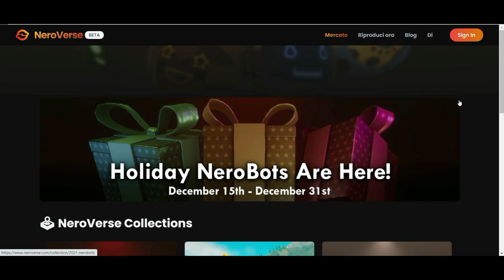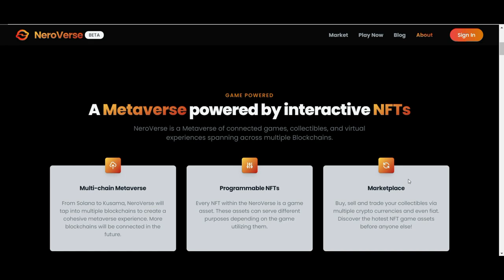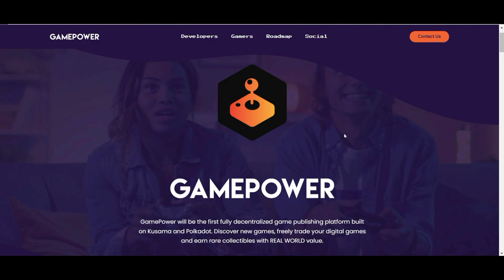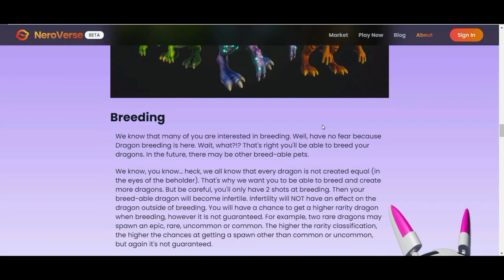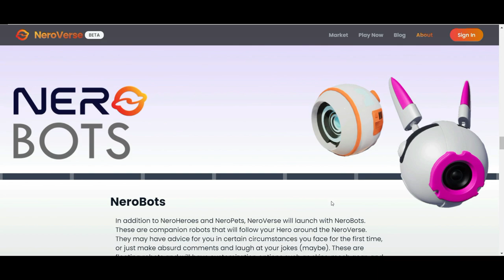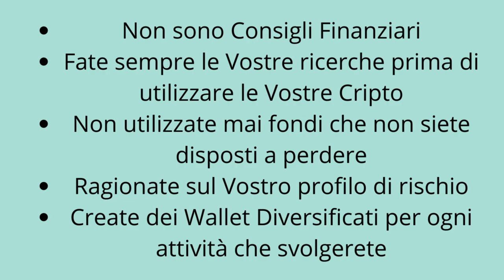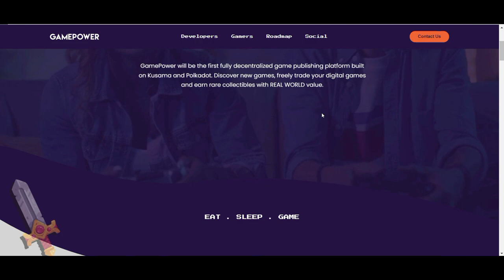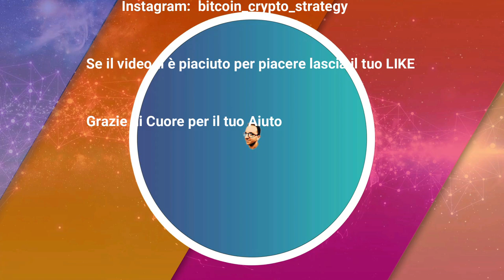Neroverse Gaming e Metaverse su Polkadot Substrate by GamePower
Un Metaverso alimentato da NFT interattivi
NeroVerse è un metaverso di giochi collegati, oggetti da collezione ed esperienze virtuali che si estendono su più Blockchain.

Metaverso multi-catena
Da Solana a Kusama, NeroVerse attingerà a più blockchain per creare un'esperienza coesa del metaverso. Più blockchain saranno collegati in futuro.

NFT programmabili
Ogni NFT all'interno di NeroVerse è una risorsa di gioco. Queste risorse possono servire a scopi diversi a seconda del gioco che le utilizza.

Mercato
Acquista, vendi e scambia i tuoi oggetti da collezione tramite più criptovalute e persino fiat. Scopri le risorse di gioco NFT più interessanti prima di chiunque altro!

Giochi di qualità AAA
NeroVerse lancerà un mondo virtuale completamente realizzato accessibile tramite PC, dispositivi mobili e VR. NeroVerse si impegnerà a fornire un'esperienza di gioco di alta qualità per i nostri giocatori.

Gioca e Guadagna
Ricevi una ricompensa per fare ciò che ami... GIOCARE! Guadagna oggetti da collezione e altro mentre giochi all'interno di NeroVerse. Più giochi, più guadagni!

Realizzato da GamePower
GamePower Network è una blockchain basata su substrato con l'obiettivo di fornire servizi specifici per i giochi a coloro che cercano di sviluppare giochi ed esperienze virtuali sulla blockchain